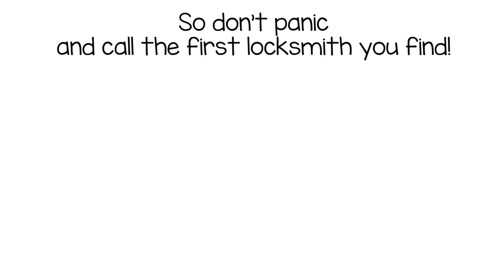Los Angeles Automotive Locksmith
West Coast Locksmith is a family-owned and operated locksmith business that provides excellent 24-hour service to customers in the Malibu area. Our company is BBB certified and we have worked to accumulate a team of the best technicians to fulfill your locksmith needs in Los Angeles at any time, day or night. or